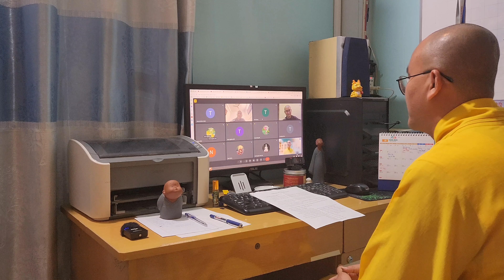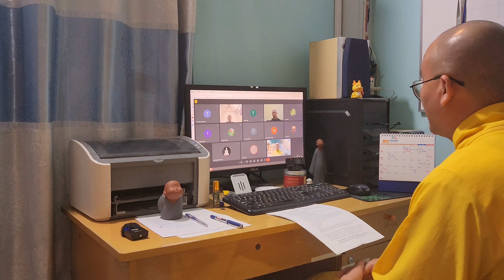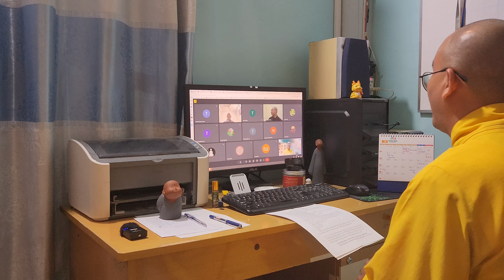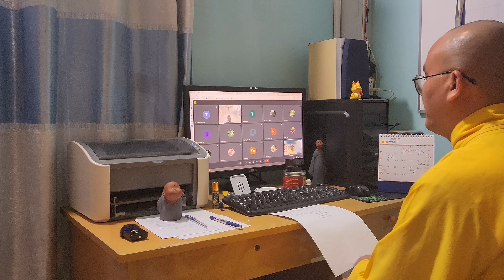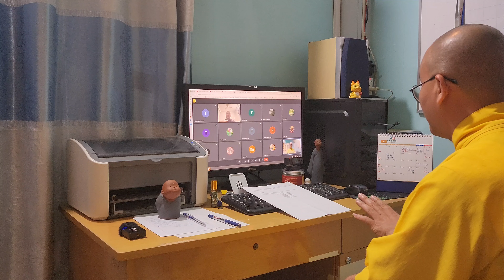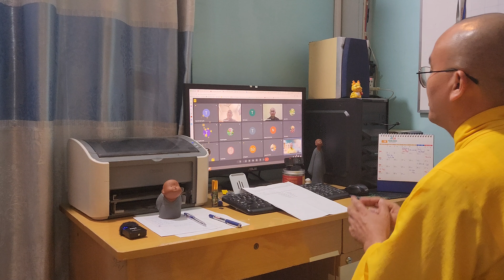093. Tịnh độ tìm ở nơi đâu? || Giảng ngày 03-10-2024 || @ThichNhatDao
093. Tịnh độ tìm ở nơi đâu? || Giảng ngày 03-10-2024 || @ThichNhatDao

CHÙA CHÁNH THIÊN
Đường số 11 Lê Trọng Tấn, xã Tân Hưng, thành phố Bà Rịa, Bà Rịa - Vũng Tàu.
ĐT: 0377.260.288